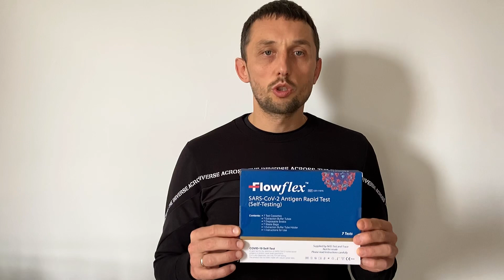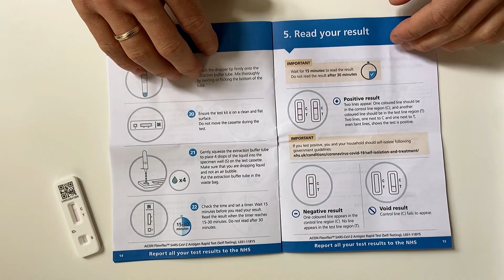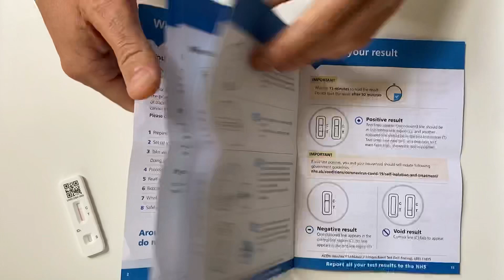ПРОВЕДЕНИЕ ЭКСПРЕСС-ТЕСТА НА COVID-19 FLOWFLEX АНТИГЕН ДОМА | FREE SELF-TEST AT HOME ON COVID-19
Приветствую!

В этом видео я покажу процедуру проведения экспресс-теста на COVID 19 в домашних условиях в Великобритании с помощью набора FlowFlex SARS-CoV-2 Antigen Rapid Test (производитель Acon Biotech Hangzhou Co LTD, China).

Это экспресс-диагностический анализ для качественного определения специфических антигенов SARS-CoV-2, присутствующих в носоглотке человека.
Этот тест помогает легко обнаружить антиген вируса SARS-CoV-2 у лиц с подозрением на COVID-19 и остановить распространение вируса даже в том случае, если у вас нет никаких симптомов.

Надеюсь вам было полезно это видео и желаю всем здоровья!